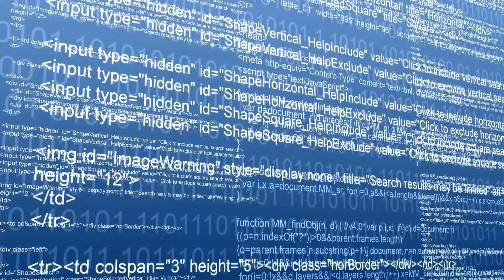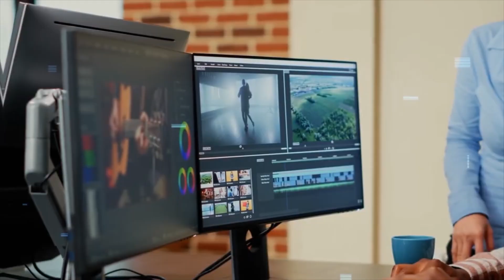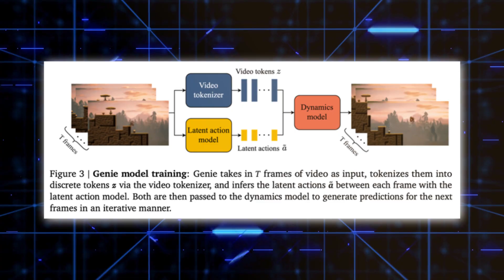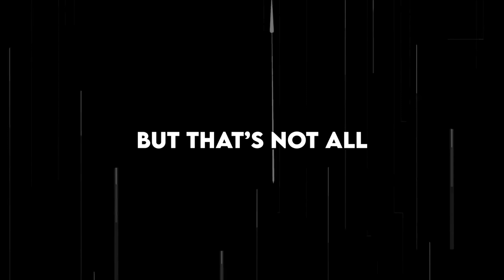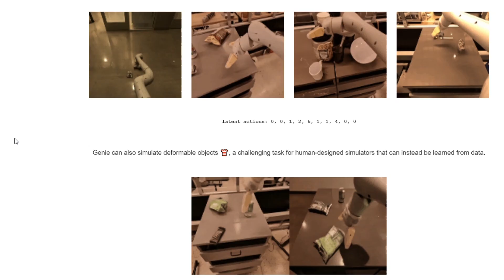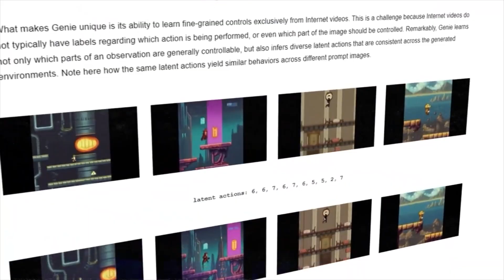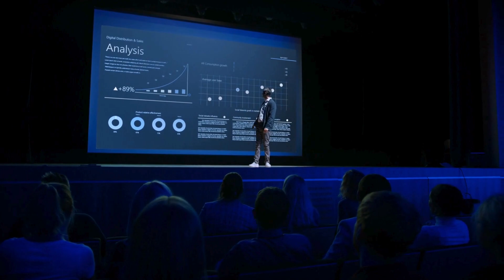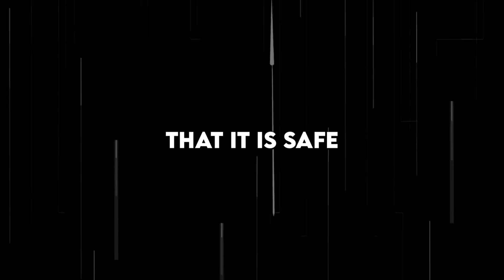LIFE'S BETTER IN 2-D | GOOGLE GENIE, IMAGE-TO-GAME AI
Get ready for a dose of nostalgia. The DeepMind team at Google has recently launched an AI model called "Genie", which is short for Generative Interactive Environments, and it could very well transform the gaming and creative industries. It is a groundbreaking platform that can generate interactive 2D video games using a single image prompt or even a text description.